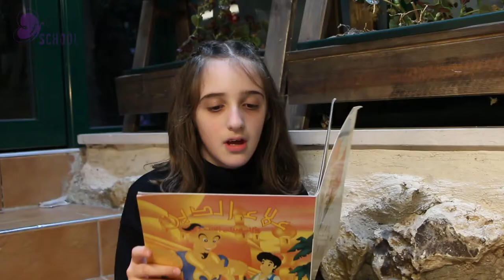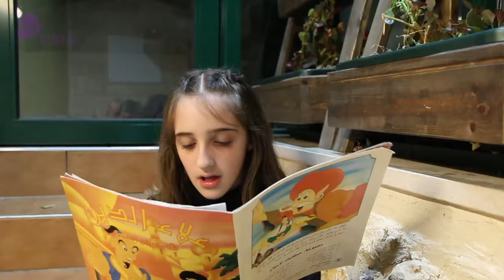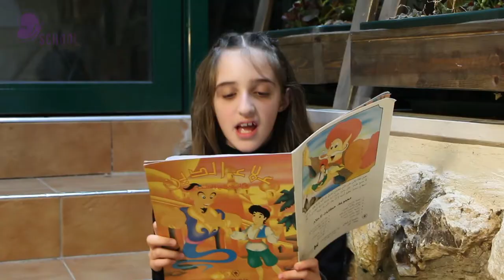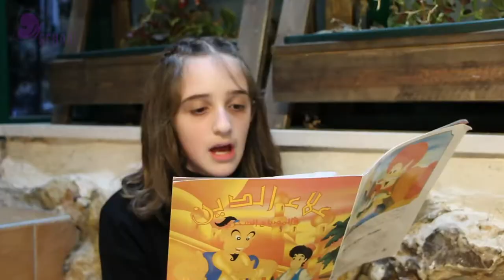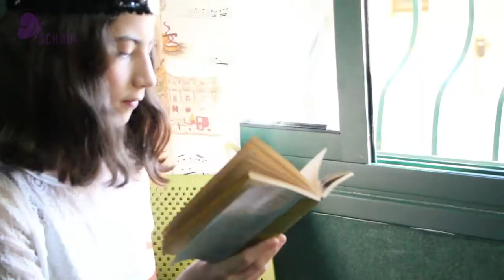Daffodils 3 Aladdin